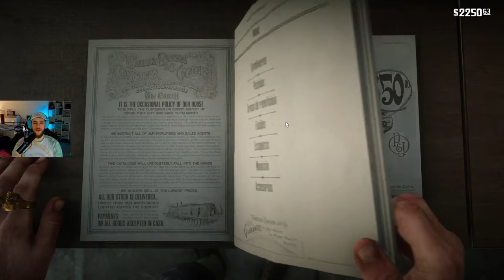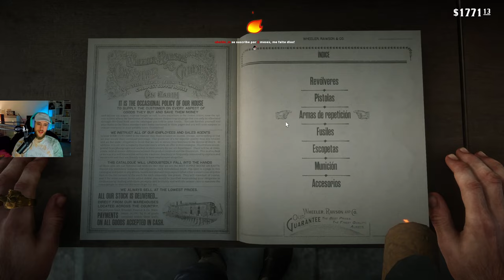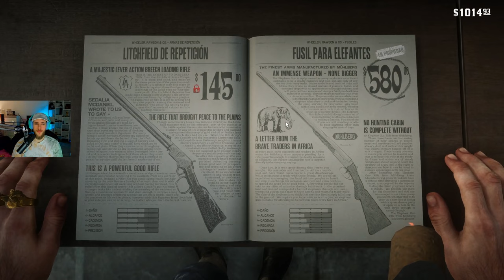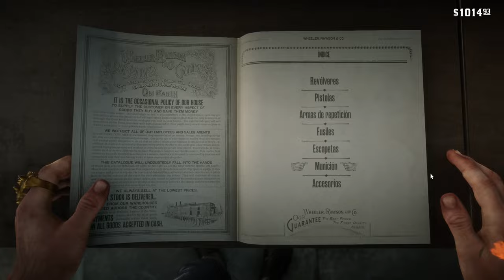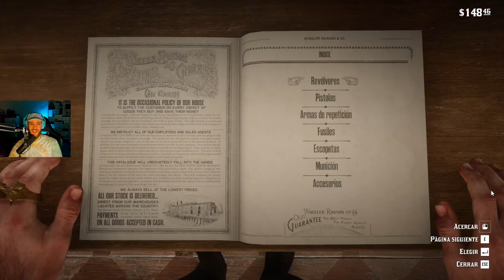RDR2 #3 🤠 Domamos el MEJOR CABALLO del juego | RED DEAD REDEMPTION 2 | Gameplay Completo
Estrenamos canal secundario y que mejor manera de hacerlo que con este auténtico juegazo. Vamos juntos a disfrutar del gameplay completo, sin cortes, del maravilloso Red Dead Redemption 2.